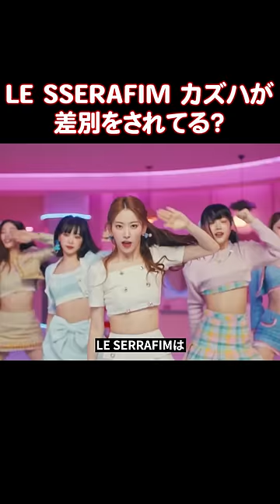LE SSERAFIMのカズハが差別されてると思われてる理由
大阪で日韓交流会を開催してます！

日韓交流会には主に韓国人やK-POPが好きな、韓国のことが好きな日本人が参加してます！

日韓交流会に参加して韓国人や趣味の会う友達を見つけましょう！😊

詳細は上記のURLで確認できます！